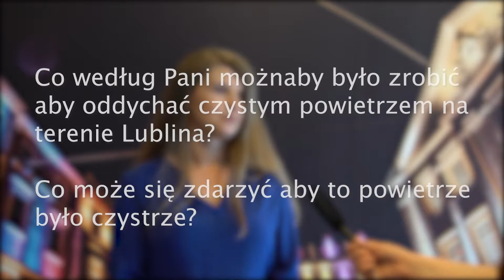Magdalena Nosek O jakości powietrza w Lublinie